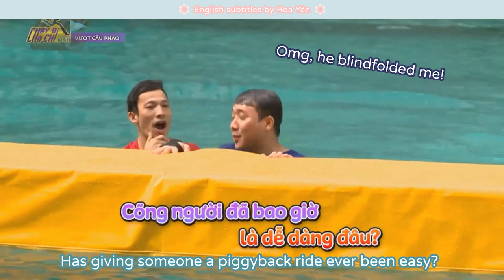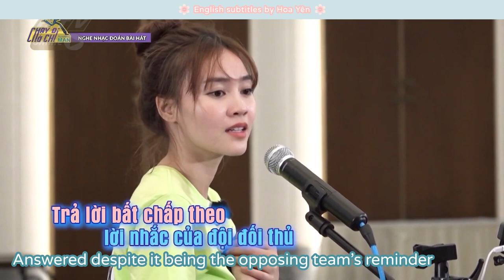VIETNAMESE GAME SHOWS ARE CHAOTIC [ENG SUB] | Funny Vietnamese Variety Game Show Moments #1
I love watching Vietnamese variety game shows! The majority of them do not have English subtitles, so I created a compilation with English subs so more people can enjoy it!

Shows shown:
-Chạy Đi Chờ Chi (Running Man Vietnam)
-7 Nụ Cười Xuân (7 Smiles of Spring)
-Kỳ Tài Thách Đấu
-Sao Hỏa Sao Kim
*You can view them all on YT, no ENG sub though.